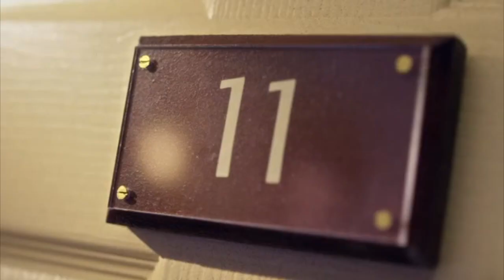Fan Theories #45 : The Doctor's Fear In Room 11 Was The TimeLords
What The Doctor saw in Room 11 in The God Complex has been an often debated point, even after it's reveal...so here's my interpretation!

Any ideas or theories discussed in these videos are purely my own interpretation of things that I personally like to think of as canon, and I do not speak for anyone other than myself in these videos.
I am not suggesting these theories are official canon or that anyone else should accept them as canon, unless they wish to do so, please respect my personal opinions/ideas/theories even if you do not agree with them.

Stay Updated

Legal Stuff